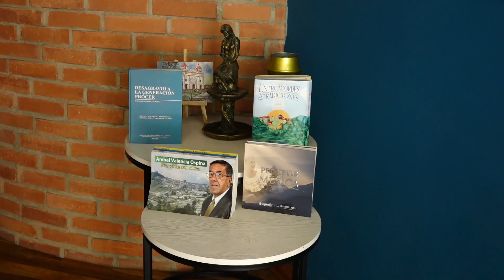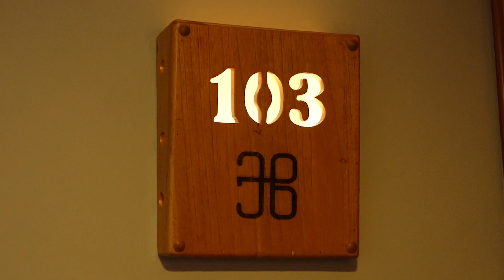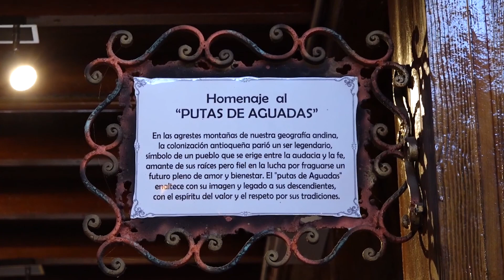OBRAS Y PERSONAJES CON JUAN DAVID OCAMPO ARIAS